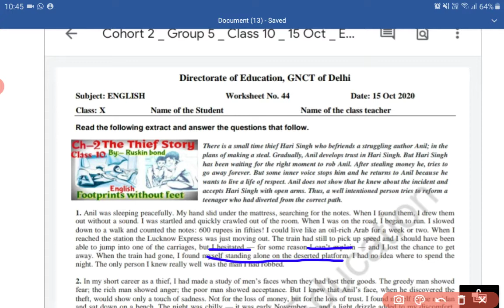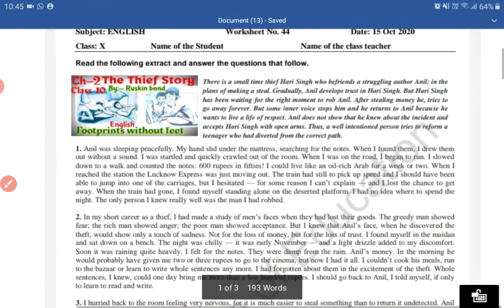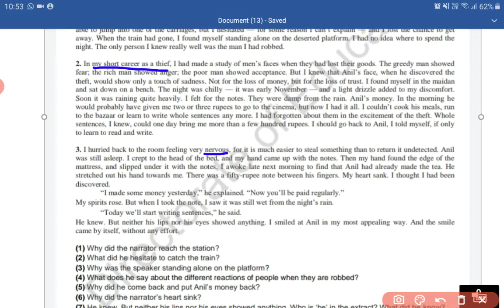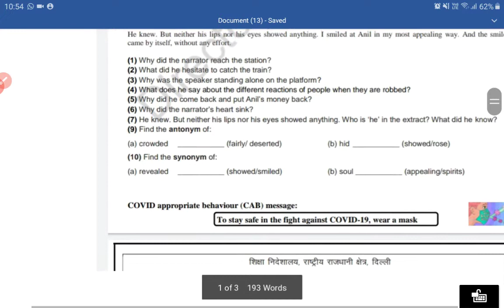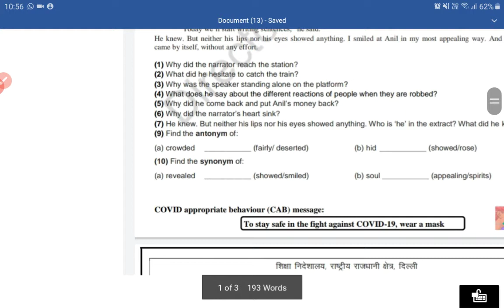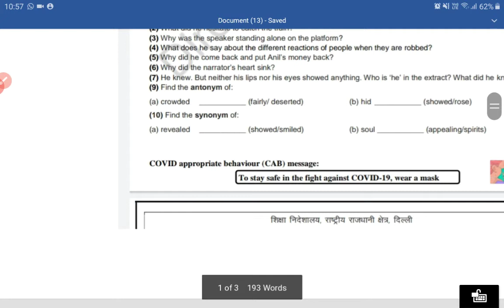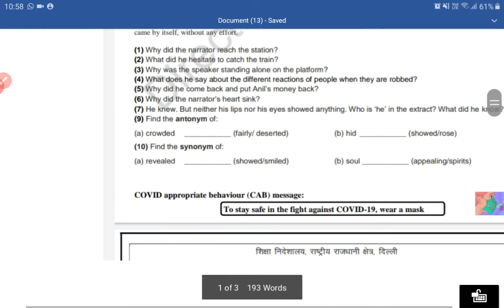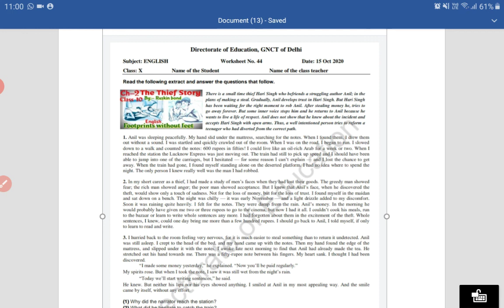10th class English worksheet 44 (15 October 2020) with solution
English worksheet 44 || 15 October
DOE worksheet 44 solution English 10th class